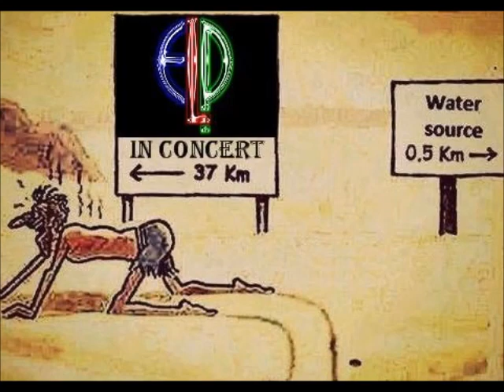Emerson Lake & Palmer August 13 1977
Swing Auditorium - San Bernadino, California